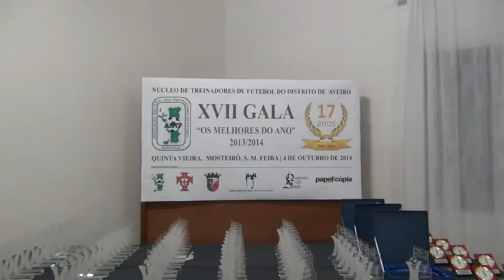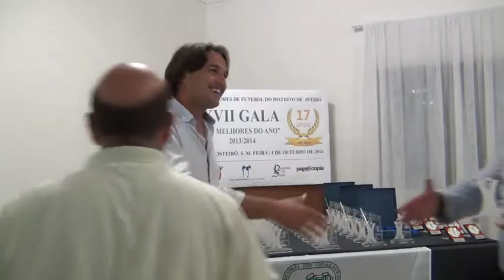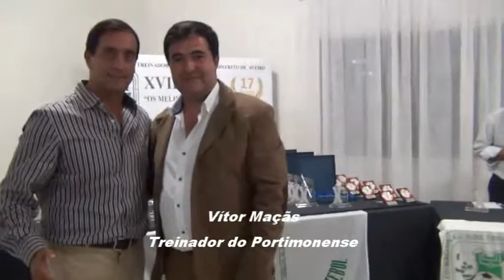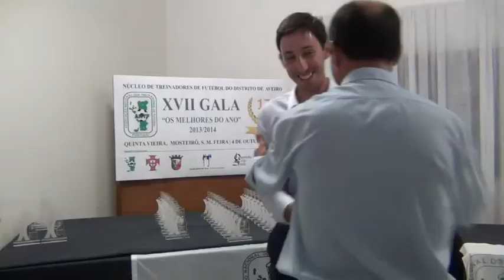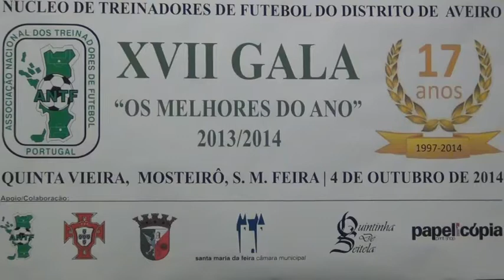XVII Gala deTreinadores Distrito de Aveiro / Entrega de Prémios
Entrega de Prémios no passado, dia 4 de Outubro, na Quinta do Vieira, Mosteirô, União de Freguesias de S.Miguel de Souto. Depois de termos destacado todas as entrevistas, agora os melhores premiados em todos os escalões de Futebol e de Futsal do Distrito de Aveiro, entrega de prémios de "Alto Prestígio", melhores árbitros de Futebol e de Futsal, distinções a algumas personagens do Mundo de Futebol, entre outros, o Professor Neca, Professor Arnaldo Cunha, a própria Associação de Futebol de Aveiro, a comemorar 90 anos ao serviço do futebol aveirense. Foi a XVII Gala de Treinadores de Futebol do Distrito de Aveiro, aonde também presidentes de Clubes de Futebol (CD Feirense, U.D. Oliveirense) pelos feitos que conquistaram também a nível Nacional, entre outras individualidades e órgãos de Comunicação Social Aveirenses. Reportagem Canal VL21, com António Santos.